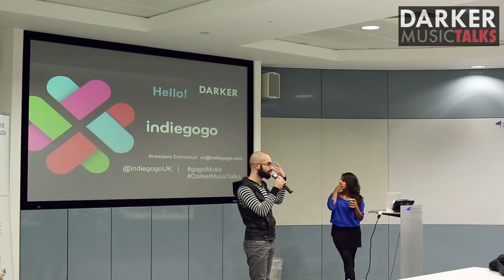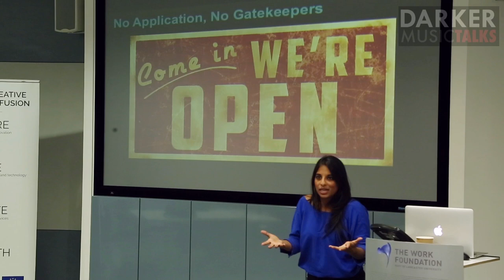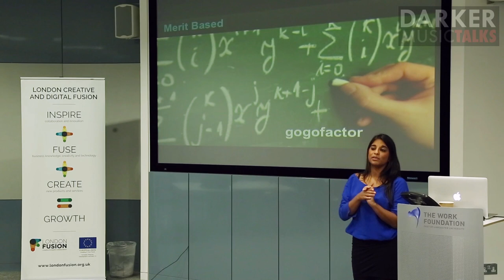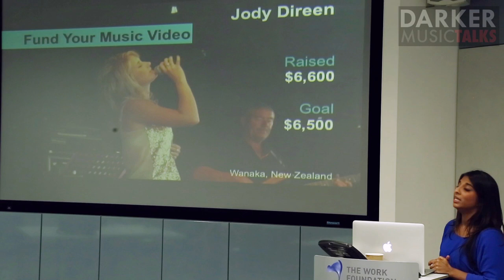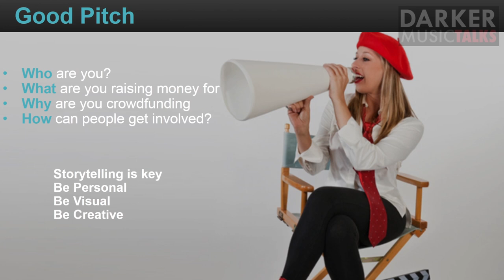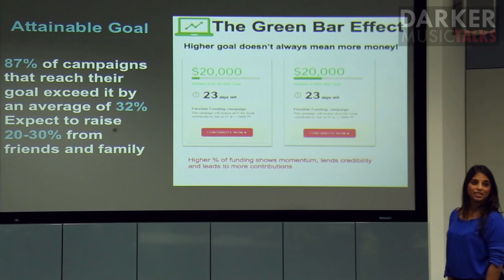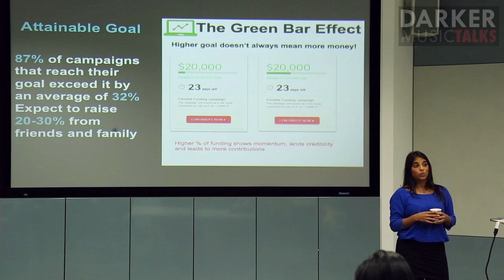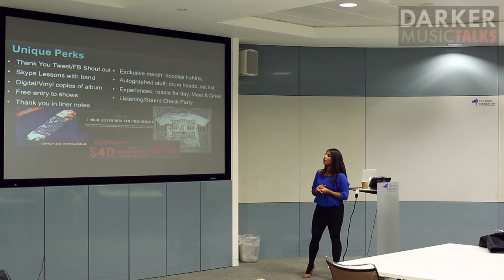Crowdfunding Is Not About Money (Part #1) - Darker Music Talks London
This is the full discussion with Anastasia Emmanuel, head of IndieGoGo UK, where she argued that crowdfunding is about other than just raising money, we discussed why how musicians should approach it, case studies that worked and why the future of crowdfunding is bright.